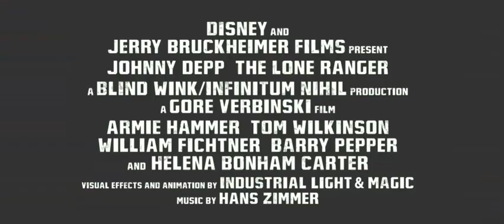Eros Ramazzotti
Music Video